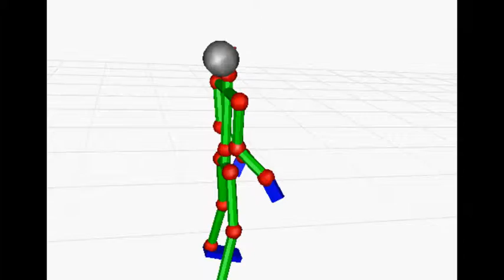Fjwr20181209 cap016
Description